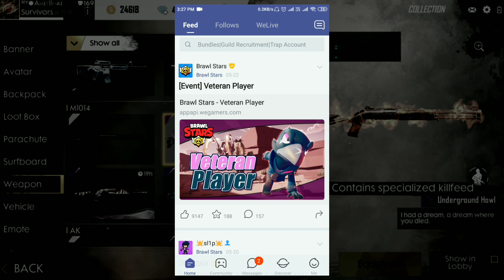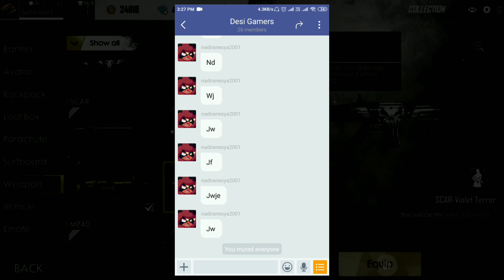Only Pistol Challenge || Garena Free Fire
Only USP Pistol (G-18)  Challenge || Garena Free Fire
in this video i am going to show you  only USP Pistol challange in garena free fire battleground.

only pistol challange in free fire
only USP challange